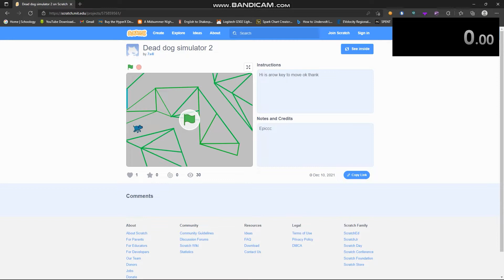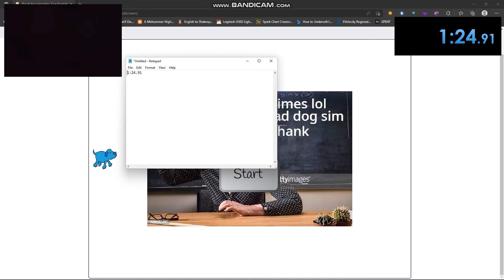Dead Dog Simulator 2 Speedrun Any% (WORLD RECORD)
lol get rekt im so pro ez speedrun world record pro gaming
I bet u cant beat my time